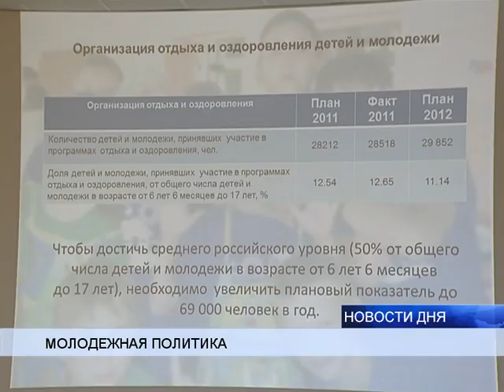УСИЛИТЬ РАБОТУ ПО ОБЕСПЕЧЕНИЮ МОЛОДЫХ СЕМЕЙ ЖИЛЬЕМ